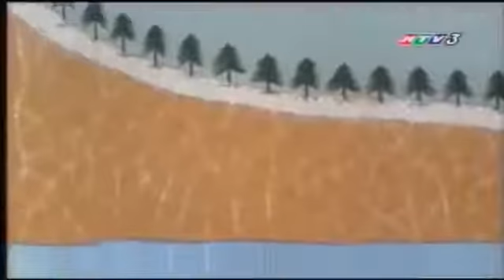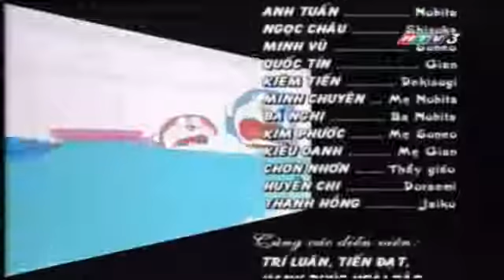Doremon tiếng việt 2017 HTV tập 183